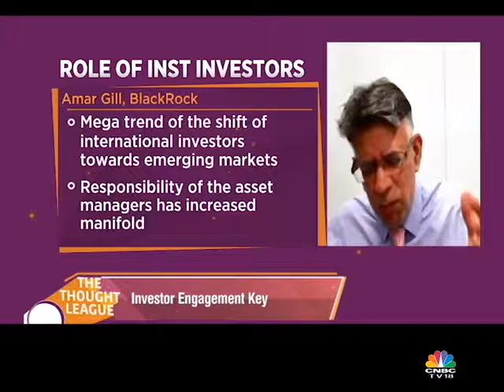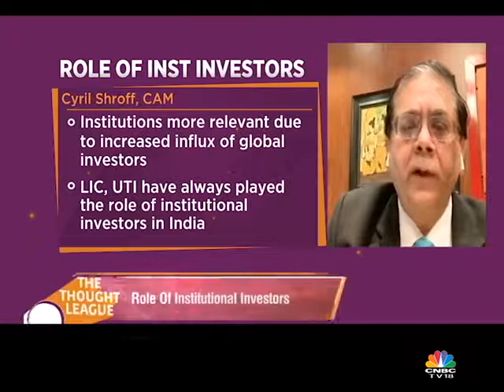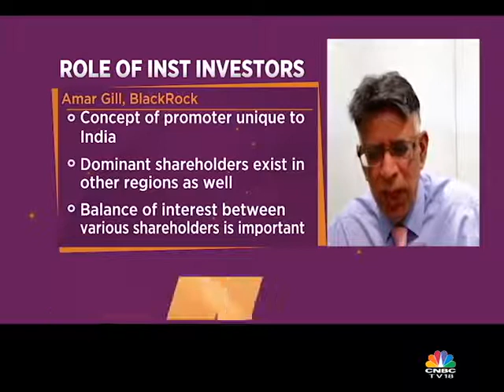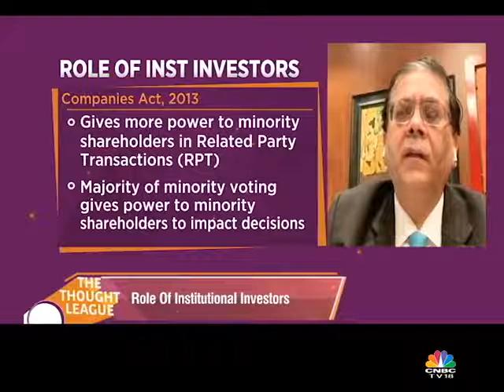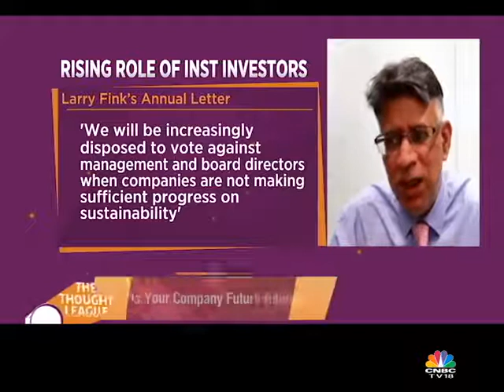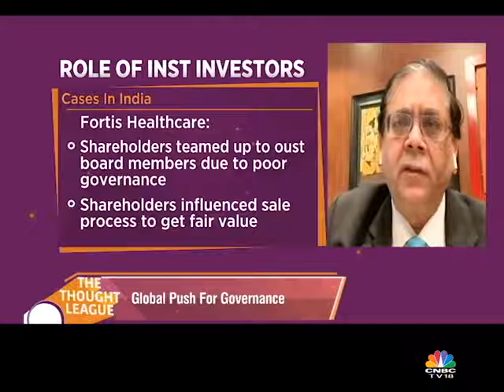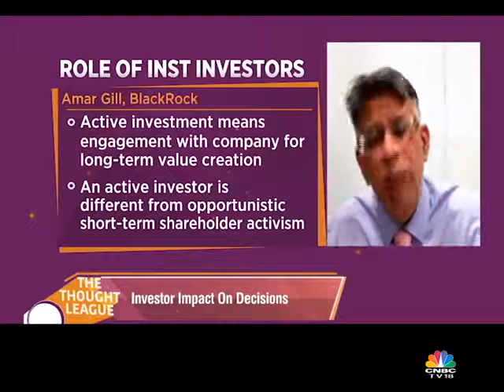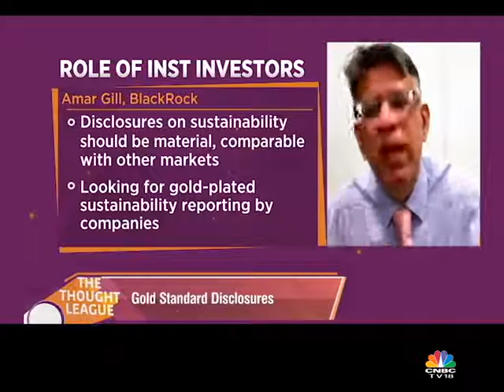The Thought League Episode 9 : The Role & Relevance of Global Institutional Investors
In the 9th Episode of the Thought League, Watch our Managing Partner Cyril Shroff, Managing Director and Head of Investment Stewardship in APAC for Blackrock - Amar Gill and Editor (M&A) at CNBC TV18 Nisha Poddar discuss about the Role and Relevance of Global Institutional Investors.